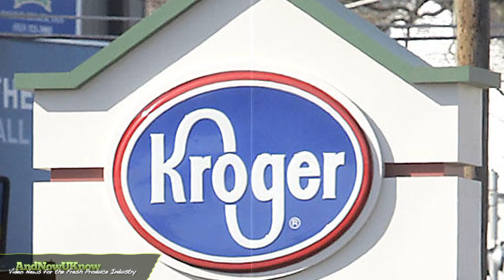Kroger Discounts Driving